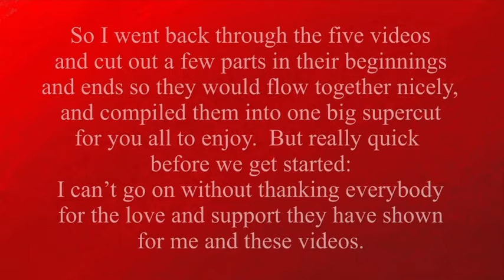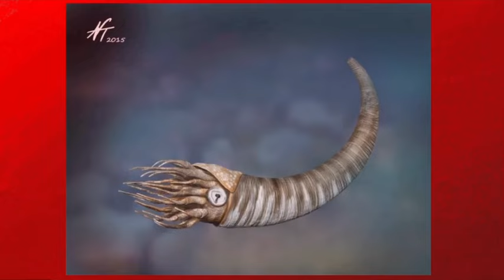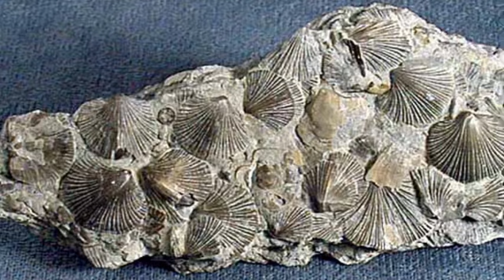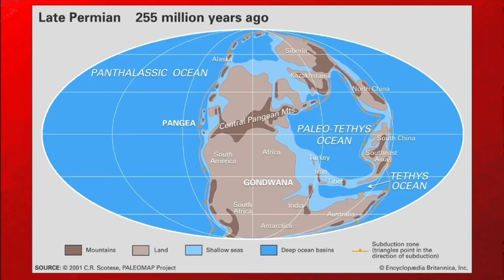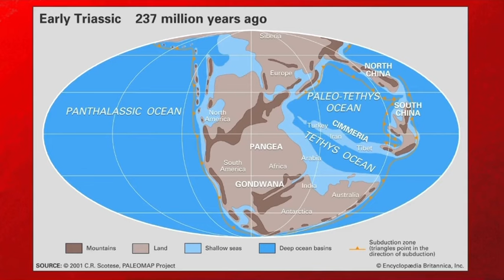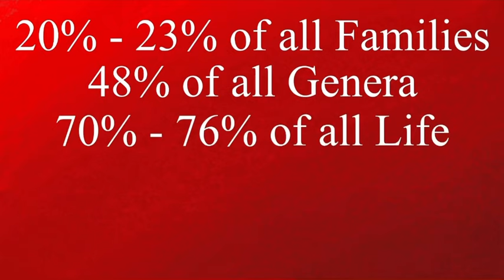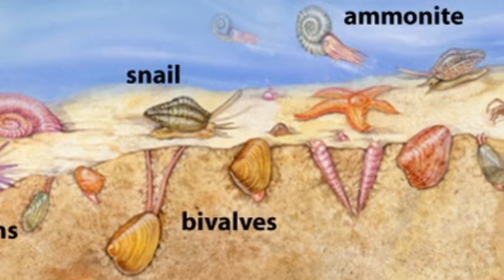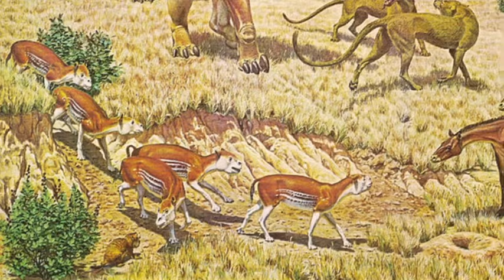The Great Dyings: The Supercut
0:00:00 - Introduction
0:01:17 - Ordovician-Silurian Mass Extinction
0:10:54 - Late Devonian Mass Extinction
0:22:34 - Permian-Triassic Mass Extinction
0:36:32 - Triassic-Jurassic Mass Extinction
0:52:44 - Cretaceous-Paleogene Mass Extinction